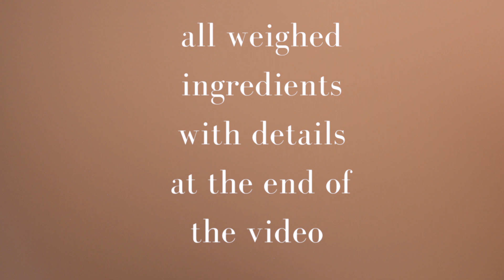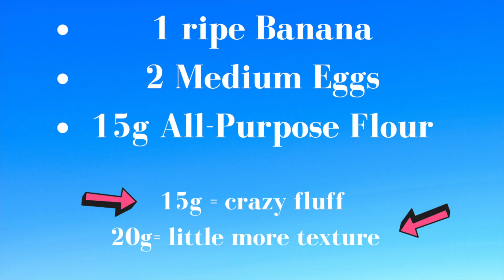How To Make Pancakes Without Milk and Butter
In this video i will show you How To Make Pancakes Without Milk and Butter. This 3 ingredient pancakes recipe is perfect for Lockdown. It is a super simple pancake recipe without milk!
I like this recipe so much because its tasty and so so delicious.

➤➤Books that I recommend:
Vegan 100 (Gaz Oakley)